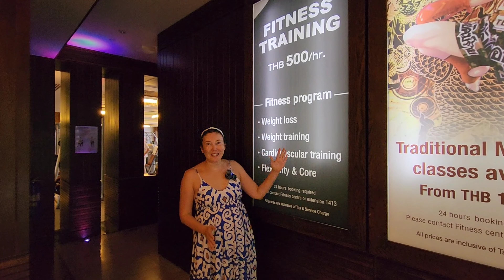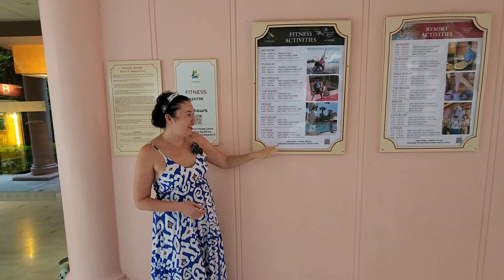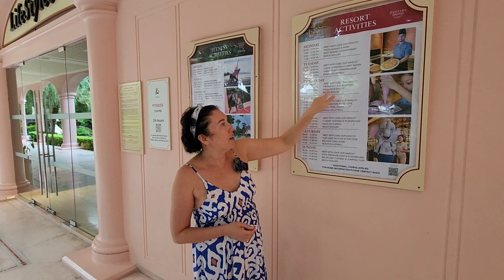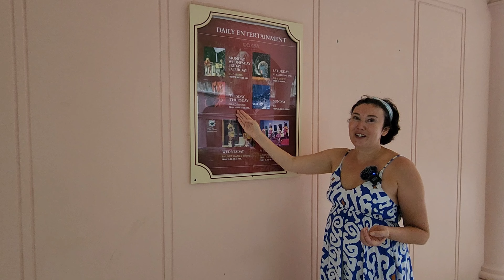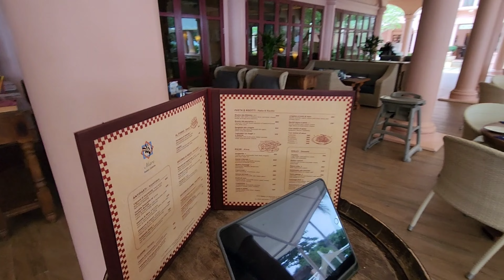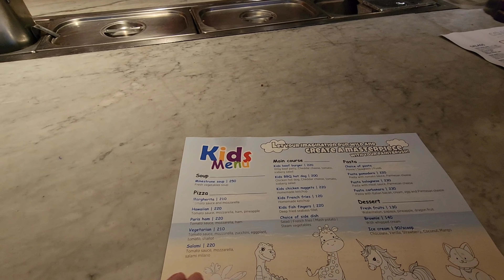Centara Grand Beach Resort Phuket 5* | Некогда самый топовый отель на Пхукете | Прямо на берегу моря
✈️Хотите отправиться в путешествие мечты? Мы поможем!

В этом видео мы посетили один из самых топовых и популярных отелей на Пхукете – Centara Grand Beach Resort Phuket 5*. Центара предлагает своим гостям разные активности, в виде спортивных занятий, а так же развлекают гостей, особенно вечером, то живая музыка, то национальные танцы. А детский клуб работает до 21:00! (такого не встречали нигде на Пхукете).

Peter M. Morley, Anne-Marie Cook
California Dreamin ( Radio Edit)
Freischwimmer
Grizzly bear
Javier Penna Remix
Oscar Digitalistas
Lost (Workout Remix 135 bpm)
SuperFitness
Ma's Macarena
(feat. Los del Rio)
Genteel de Zona
人不拼怎知输赢(DJ版)
DJ静娴